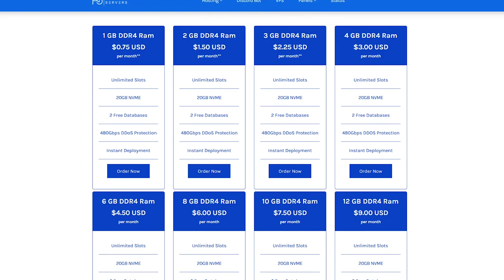Minecraft Nether Survival Season 02 - A FATAL MISTAKE! - E12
In this episode of Nether Survival in Minecraft 1.16.3, we are looting a bastion remnant, and I did a big mistake...
Also, this video was livestreamed here on the channel, here is the full stream if you want to watch it